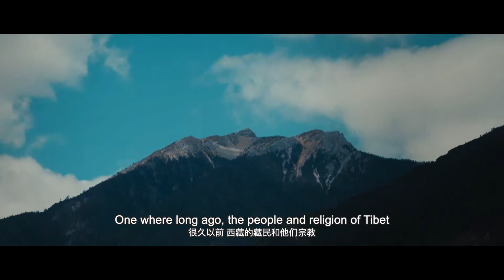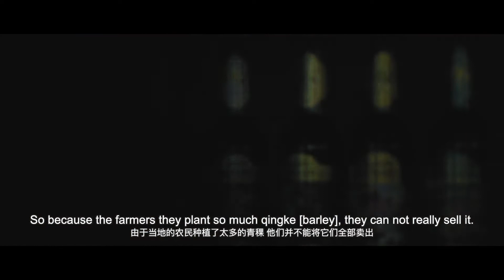香格里拉是一个在梦里的、充满一个想象的、遥远的人间乐园Shangri-La is a dream, full of imagination, a distant paradise on earth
“这里有翠玉似的草旬、明镜般的湖泊、丰富的金矿、漂亮的喇嘛庙和其它教派的庙宇。万物都沉浸在喜乐中，在此生活的人们都很长寿。”自从詹姆斯·希尔顿的小说《消失的地平线》问世以来，“香格里拉”就成为了旅行者们、探险者们期待找到的精神家园，都市流浪者们渴望拥有的用来停歇心灵的圣地。香格里拉独克宗古城，香格里拉一颗璀璨的明珠
"There are jade-like grasses, mirror-like lakes, rich gold mines, beautiful lamas and temples of other sects. Everything is immersed in joy, and the people who live here live long." Since James Hilton Since the publication of his novel "Lost Horizon", "Shangri-La" has become the spiritual home that travelers and explorers look forward to finding, and the holy place that urban wanderers long to have to rest their souls. Shangri-La Dukezong Ancient Town, a shining pearl of Shangri-La